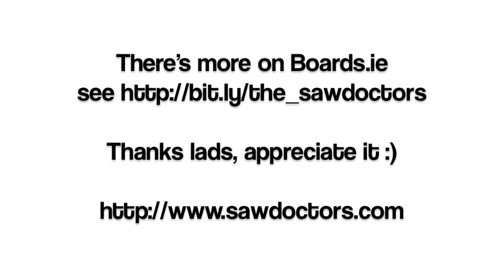Saw Doctors interview and song - Red Cortina - for Boards.ie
I sat down with Leo Moran and Davy Carton from the Saw Doctors as they prepare to release their new album "The Further Adventures of the Saw Doctors"

Interview recorded 8 September at the Sugar Club in Dublin 2 before they showcased the new album.

The track is an accapella version of Red Cortina.

One year is becoming hard to sustain for modern bands trying their hand in the music business nowadays, so it is that little bit more impressive to know that in the past 20 years The Saw Doctors have emerged as the most successful Irish rock band since U2. With a list of Chart success on numerous songs over the years such as well known favourites: "N17", "I Useta Lover", and more recently a cover of SUGABABES "About You Now", (note that The Sugababes' original version of About You Now stalled at No. 2 in the Irish Chart while The Saw Doctors reached No. 1!) plus many more, have helped The Saw Doctors maintain their defiant musical stance on the scene.

In the last eighteen months, Ireland's Critically acclaimed Saw Doctors have blazed back phoenix-like, to their rightful place as the nation's most-loved band. Vastly accredited for their storming exuberant live shows, their substantial phalanx of hardcore fans on both sides of the Atlantic has never wavered in support. For many artists a Lifetime Achievement Award comes towards the end of a long and acclaimed career but for The Saw Doctors, it came at the start of their second sprint to the top -- just three days after their momentous appearance on the Podge And Rodge Show on RTE television (2008), they were awarded a LIFE TIME ACHIEVEMENT AWARD IN THE METEOR AWARDS. "I suppose we're a bit like an old dress," says Leo Moran with a wry philosophical smile. "If you keep it long enough, it's bound to come back into fashion."

The eagerly anticipated release of their first album in almost 5 years: The Further Adventures, heralds The Saw Doctors defiant stance on the music scene. With the guitar driven, custom made for radio, POP/ROCK single TAKIN' THE TRAIN, along with standard classically written songs such as Be Yourself, the album boasts a new sound from an evolving band. The current lineup features:  Leo Moran (vocals, guitar), Davy Carton (vocals, guitar), Kevin Duffy (keyboards), Anthony Thistlethwaite (bass guitar, saxophone), and new drummer and co writer Eímhín Cradock (drums + vocals).

2010 and here is a band withstanding the odds of the current music age, who still know how to recreate and procreate the tunes that put them were they are now = part of Irelands elite, well-known and most loved bands of the past two decades. And they are only getting warmed up for round three!